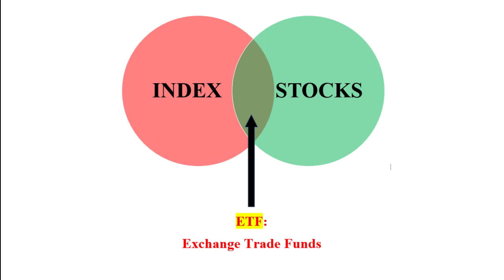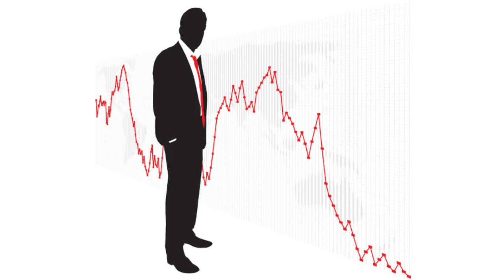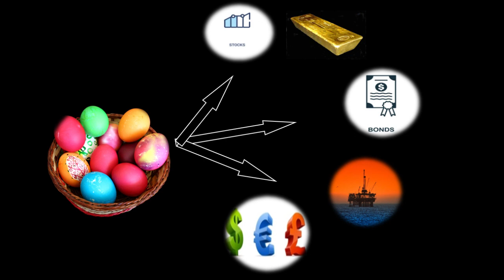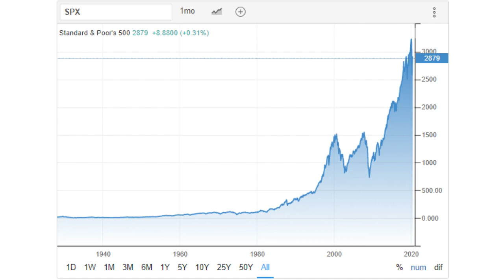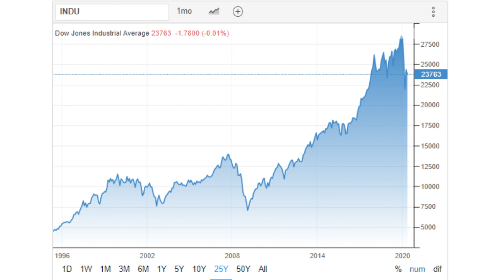እንታይ እዩ ETF ዝብሃል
Thank you for checking out Tela Advisor.

In this video, Dawit Keren explains what ETFs are,
How they work, what it differentiates them from Index funds, Mutual funds, individual stocks and how you can use them in a portfolio.

Learn valuable information on how to trade ETFs, and how to avoid any pitfalls, enjoy.

My name is Dawit Keren, and on this channel, I will share with you the most successful investing philosophy for taking your personal finance and investing to the next level.

On this YouTube channel you will learn valuable advice from the most successful investors of our time. My goal with the channel is to help you improve your investment knowledge.

Be sure to comment and let me know what kind of videos, books, investing style, investor, etc, that you had want to see on this channel in the future.

Talk soon and enjoy it.